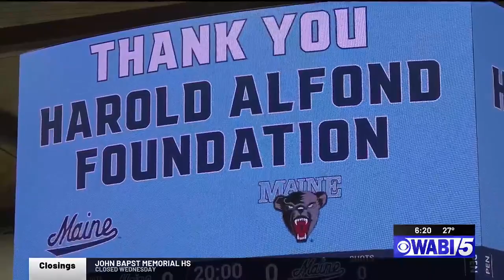Harold Alfond Foundation announces latest gift to Maine Athletics